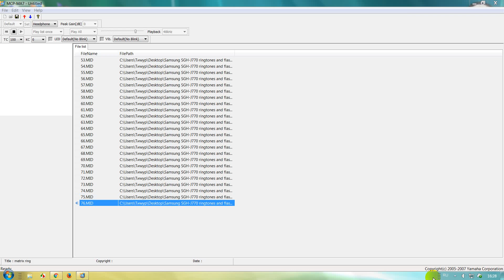Samsung SGH-J770 ringtones on Yamaha MCP-MA7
MIDI